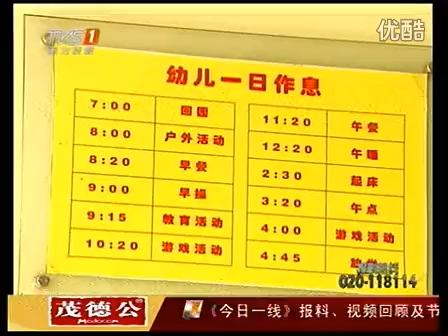佛山 女孩被老师虐待至骨折？ 20121027 今日一线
胳膊骨折 打石膏固定 小绷带臂吊 arm broken armsling